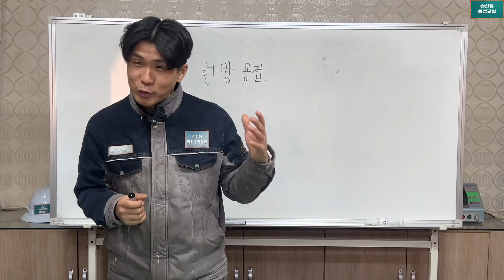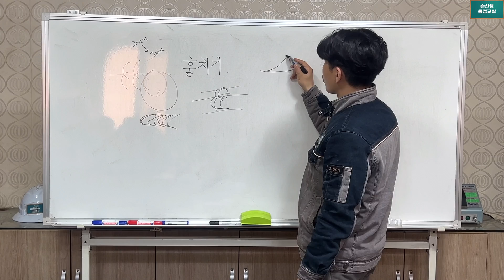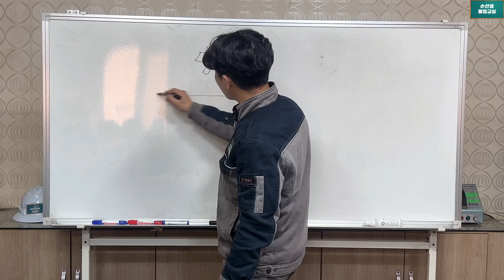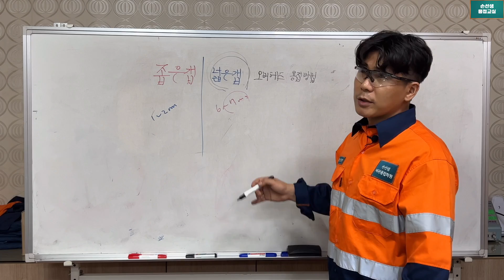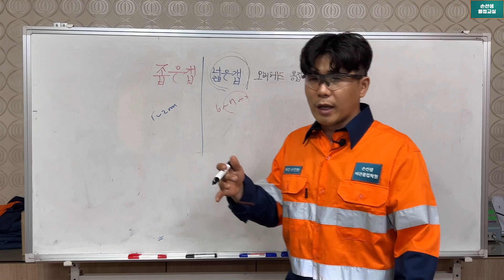티그의 모든것 손선생배관용접학원 everything about tig welding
티그의 모든것
everything about tig welding